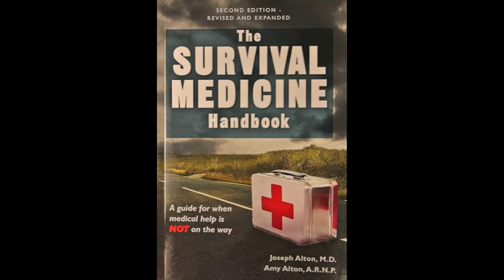Survival Medicine Explained by Dr. Bones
Survival Medicine is often confused with wilderness medicine. Dr. Bones gives you the lowdown on how they differ. True longterm Survival Medicine involves medical care from beginning to end and wilderness medicine goal is to transfer you asap to the nearest ER. Real Medical Professionals, providing knowledge for your survival in good times or bad. for more education resources. Thanks so much, Nurse Amy